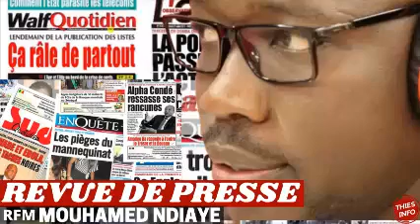REVUE DE PRESSE Rfm du 17 08 2021